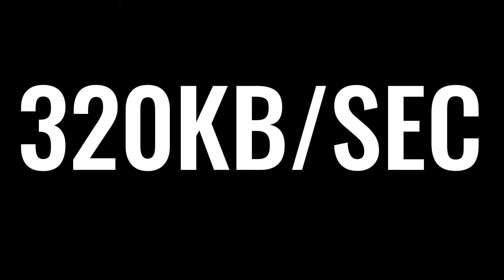MP3 Compression Demo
Just a simple demo of the difference in sound at different levels of compression. Mostly for kicks and giggles.